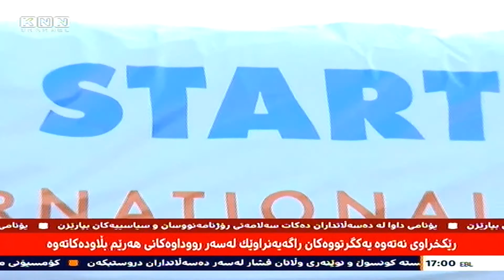کاروخ ساڵح: ڕاکردنەوەکەی هەولێر تەنها بەناو ماراسۆنە و نێودەوڵەتیش نییە